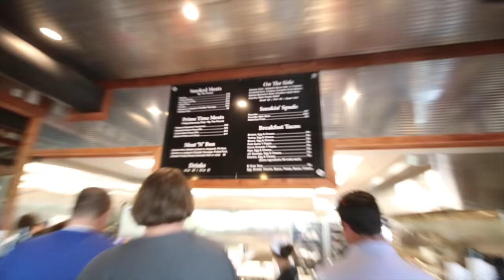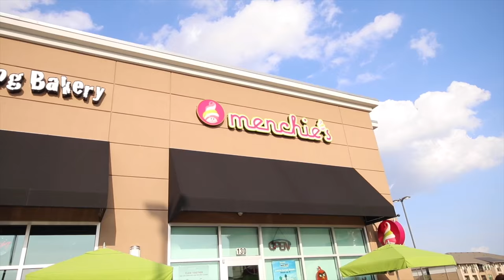New Toy and Subscriber Sunday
I will be out bass fishing while you guys are watching this video so don't worry I am hoping to catch some good pond bass. I did get a new Daniel Defense rifle which made me happy. Monday night at 7 PM is the meetup at Gander Mountain in Arlington with Flukemaster, Jon B, Andrew Flair, APBassin and myself.

► PERISCOPE → LunkersTV